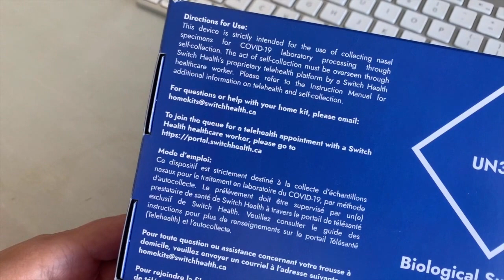Canada Home Kit Covid Test | Última etapa de cuarentena | Me hice el examen Covid en casa |PARTE III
Te cuento mi experiencia cumpliendo la cuarentena obligatoria en casa.

En este video menciono cómo funciona el examen del día 10, es decir, el tercer examen de Covid-19 obligatorio al llegar a Canadá.